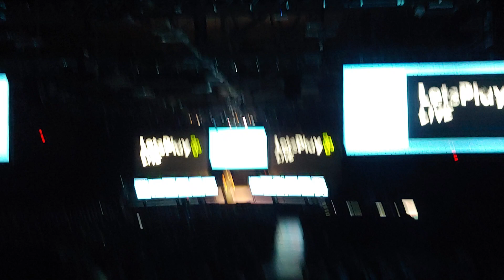RTX Lets Play Live. Lindsay and Garboman.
Lindsay said she wanted the recordings.